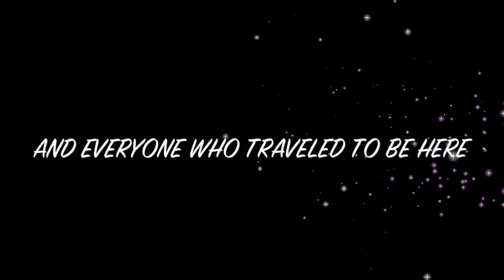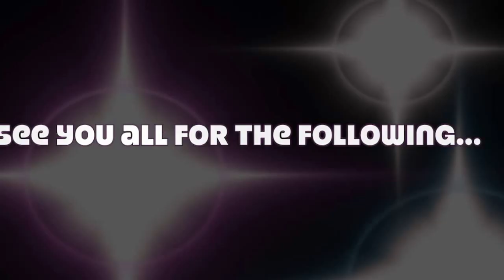VERY BAD SANTA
VERY BAD SANTA 2015